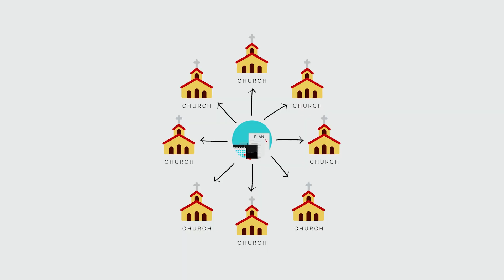Episode 1-Unlocking the Truth: Navigating Digital Ministry in Today's World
Join Alan George, former Life.Church Online Pastor, as he shares his experience of leading the church during the COVID-19 pandemic. In March 2020, along with the rest of the church world, Alan and his team were faced with the challenge of figuring out how to move forward when all physical locations were shutting down. With a decade of experience in the role, Alan shares how the church adapted to the new reality and saw a rise in online engagement. But as buildings re-opened, the church swung the pendulum back to the other side and started waiting for people to come back. In this video, Alan discusses how churches can create a plan for online ministry that works, rather than simply replicating an in-person experience reminding us to embrace the fact that the church is not a building or an online platform, but the body of Christ. Currently, Alan partners with churches and leaders to help them identify how they can leverage technology to further the Gospel and reach people like never before - one of his greatest passions.